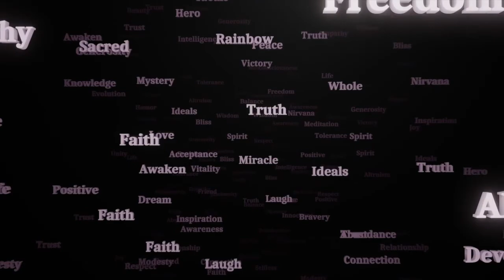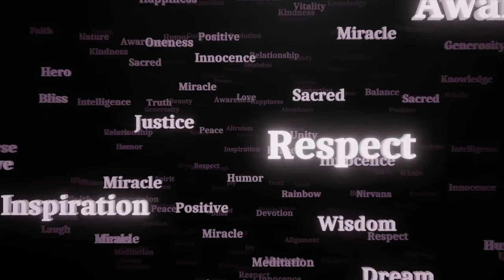Ralph Smart Infinite Waters Retro Synth Drop Fall 2022 A.I. Remix by Marc Pagan Sacred Sonic Temple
Ralph Smarts Retro Synth Drop Fall 2022 remixed by Marc Pagan A.K.A. Sacred Sonic Temple

Spoken word , Synthesizers, Beats, Composition Ralph Smart Infinite Waters

Vocals, Guitar, Bass Synth, Arrangment, Lyrics Marc Pagan

Let the Love and the Light Shine Through
Let the Love and the Light Shine True
Find Peace inside of You

Let the Love and the Light Shine In